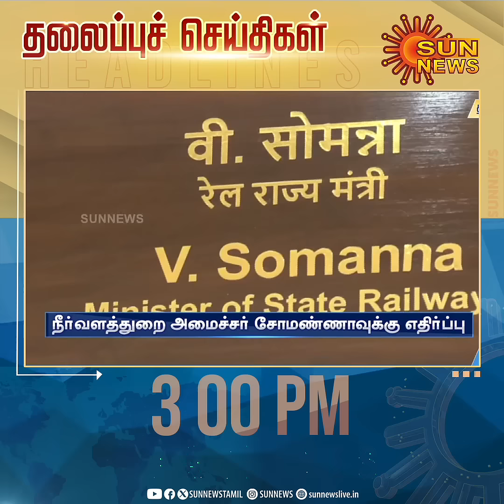Headlines Now | Noon 3 PM | 11-06-2024 | Sun News | Tamil News Today | Latest News